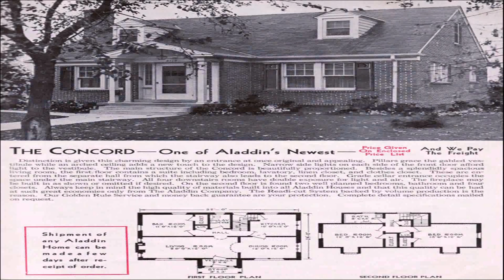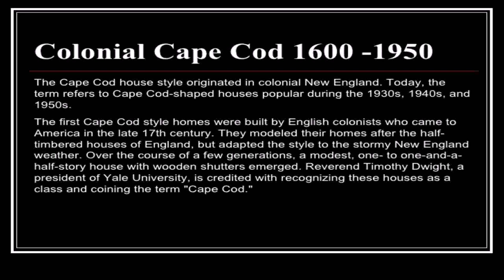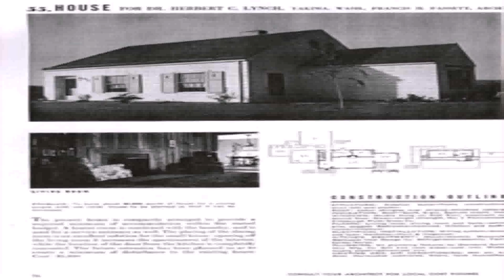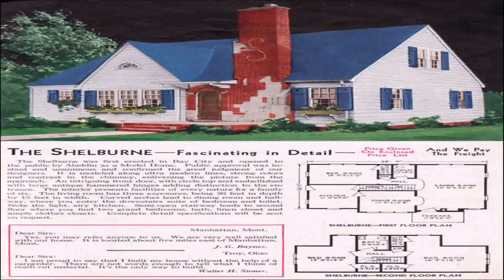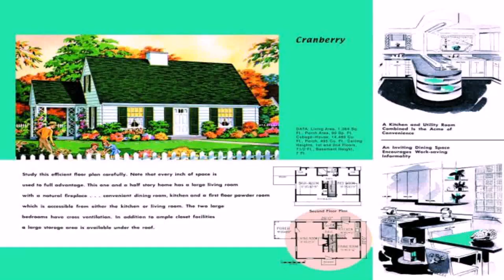1940 Cape Cod Style House (see description) (see description)